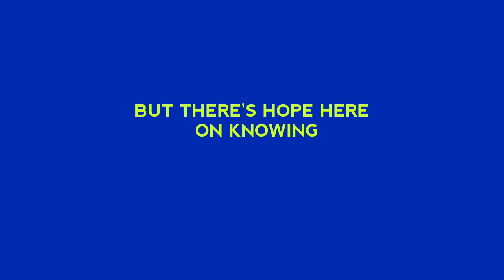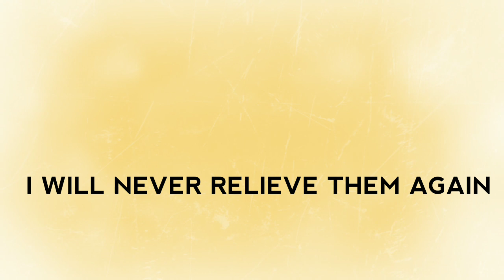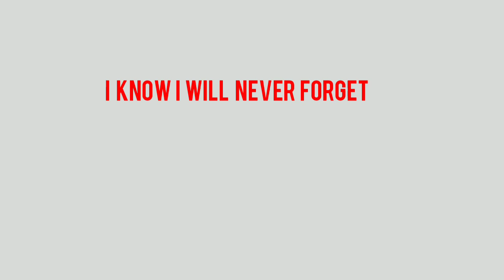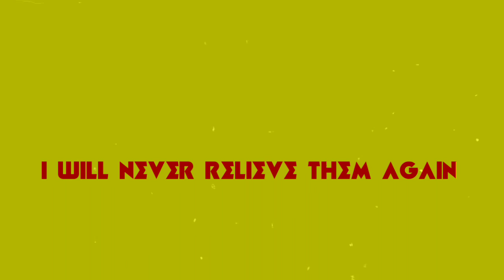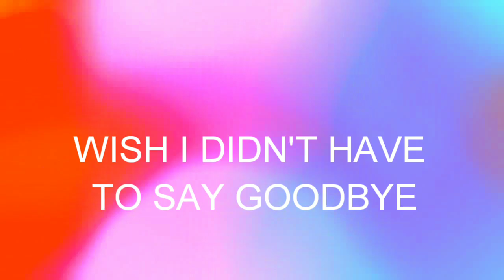Cristroxx feat. Nathan Brumley - Those Days (Official Lyric Video)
Share the video , Thanks ❤️

Socials :
Cristroxx -